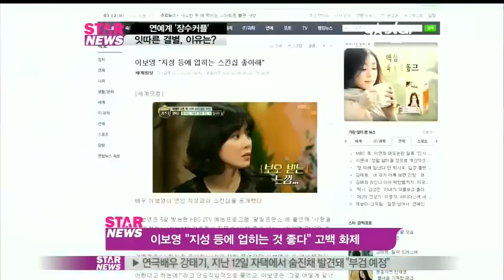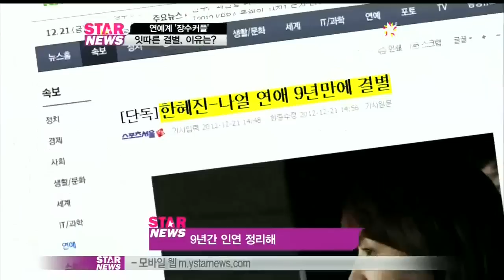[Y-STAR] Famous star couples strayed apart (연예계 장수 커플의 잇따른 결별, 이유는)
나얼-한혜진씨에 이어 봉태규-이은씨까지 연예계 대표 장수커플들의 결별소식이 연이어 들려오고 있는데요. 자세한 내용 살펴봤습니다.

[현장음: 이민기]

앞으로 내 눈에 띄지 마라. 죽여 버리는 수가 있다.

[현장음: 김민희]

너야 말로 띄지 마.

달달한 로맨스를 속삭이기보다는 막말이 먼저 나오는 비밀 사내연애 3년차 동희와 영!

하지만 스타커플의 오랜 연애는 여전히 달콤하기만 합니다.

[현장음: 황정음]

사람들 다 알고 계시잖아요. 이젠 헤어질 수가 없어요. 바람도 못 피고..

2008년 열애 사실을 공식 인정 한 후 이듬 해 [우리 결혼했어요]에 함께 출연하며 연예계 대표 커플로 팬들의 사랑을 받고 있는 김용준-황정음 커플!

지난해 2월 김용준의 입소와 함께 군화와 고무신을 신게 됐는데요.

[인터뷰: 김용준]

Q) 황정음이 뭐라고 했는지?

A) 건강하게 잘 지내라고 아프지 말고 다치지 말고 조심해서 훈련 잘 받고 나오라고 얘기했습니다.

[인터뷰: 김용준]

Q) 고무신 거꾸로 신지 마라는 말 했나?

A) 그런 얘기는 안 했는데요. 뭐.. 믿고 있습니다.

두 사람은 장수커플 답게 서로에 대한 믿음과 사랑으로 서로를 지켜오고 있는데요.

2009년 열애 사실을 공개한 세븐-박한별 역시 연예계 대표 장수커플이죠.

[인터뷰: 박한별]

예쁘게 사랑할 테니까 예쁘게 봐주세요.

공개 연인 선언 이후 잇따른 동반활동으로 팬들의 부러움을 한 몸에 받고 있는 두 사람. 세븐의 뮤직비디오에 연인으로 출연하는가 하면, 커플 화보를 공개해 눈길을 끌기도 했는데요.

지성-이보영 커플도 빼놓을 수 없습니다~ 반복되는 결혼설에도 불구하고 아직은 결혼보다 연애가 더 좋은 7년 차 커플 지성-이보영!

두 사람의 다정한 데이트 현장이 자주 포착돼 부러움을 사고 있는데요.

최근에는 이보영이 한 예능프로그램에 출연해 "지성의 등에 업히는 게 좋다"며 달달~한 스킨십을 고백해 애정을 과시하기도 했습니다.

[현장음: 지성]

그런 얘기는 들었습니다만..

그런가 하면 5년간의 연애 끝에 결혼에 골인한 유지태-김효진 커플도 있죠. 긴 연애의 달콤함에 이어, 결혼이라는 아늑한 보금자리를 선택한 두 사람!

잉꼬부부로서의 면모를 자랑하고 있는데요.

[현장음: 김효진]

사실 결혼 잘 했다는 생각은 매일 매일 들고요. 결혼 이라는 것 자체가 인생에서 아주 너무 행복해요.

[현장음: 유지태]

결혼이 선물인 것 같아요. 인생의..

지난 2월 웨딩마치를 울린 윤형빈-정경미 커플 역시 연애 8년 만에 결혼에 골인했는데요.

[현장음: 양상국]

혹시나 중간에 헤어질까봐 제가 많이 걱정했었거든요.

그러나 연애의 온도가 늘 뜨거운 것만은 아닙니다. 잇단 장수 스타커플의 결별소식이 전해져 충격을 주고 있는데요.

지난 7일에는 배우 봉태규-이은 커플이 연인관계를 정리한 것으로 알려졌습니다.

2001년 영화 [튜브]를 통해 처음 만난 두 사람은 무려 12년간이나 교제해온 연예계 장수커플이었는데요. 2008년 한차례 결별설이 돌았을 때도 즉각 부인하며 결별설을 일축했죠.

공식석상에도 나란히 함께하고 꼬꼬마시절 함께 찍은 스티커 사진을 공개하는 등 주변의 부러움을 한껏 샀던 봉태규-이은.

강혜정의 부케를 이은이 받았을 땐 모두가 두 사람의 결혼을 예감했을 정도였는데요.